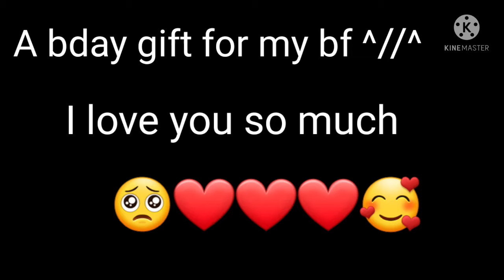a gift for my bf since it's his bday uvu "love story" 《GCMV》